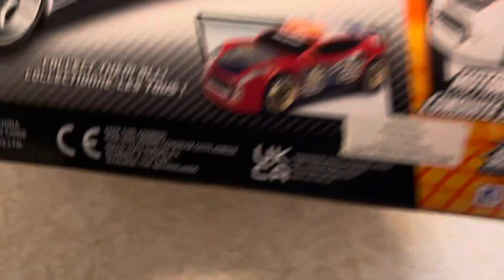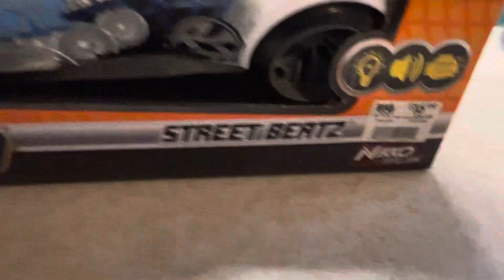road rippers street beatz white. Red LEDs lights nikko